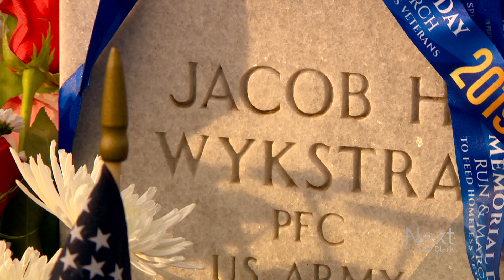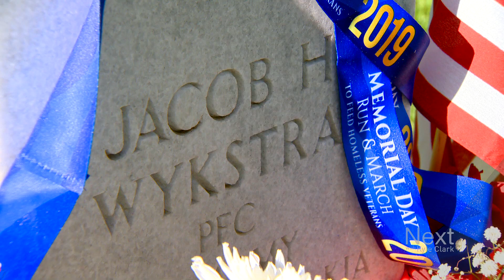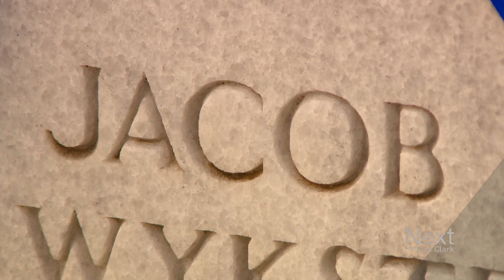A Memorial Day spent at the grave of the smiling soldier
If you spent Memorial Day at Fort Logan National Cemetery, you’d know him by the end of the day without ever having to meet him. From dusk until dawn, family and friends visited and shared stories of Pfc. Jacob Wykstra, a 21-year-old from Thornton killed in Afghanistan in 2014.